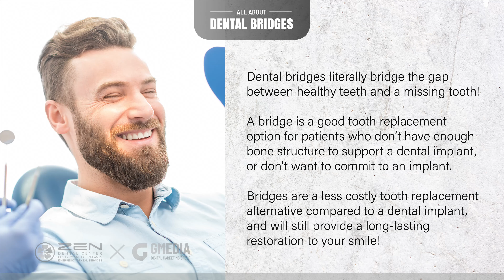[Zen Dental] Storytelling: All About Dental Bridges | Dentist in Seattle, Washington 98102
Welcome to Zen Dental. Zen Dental Center provides a wide variety of dental services and procedures to address all of our patients' dental health needs. By combining quality patient care with up-to-date technology, we are able to treat patients of all ages in a comfortable and relaxing setting.

To carry out the highest extent of dental care, our office is equipped with the latest technologies for diagnostic and restorative treatment. To gain the most accurate information, we use 3D digital x-ray imaging, as well as intraoral photography. Same-day restorations can make your treatment incredibly convenient, and gum health can be managed with laser periodontal treatments.

While up-to-date technology is an integral part of quality dental care, we do not overlook the need for outstanding customer service. Dr. Richard Miyata and his team take the time to listen to you. Our job as care providers cannot be done without a strong desire to partner with you on the achievement of your oral health and cosmetic goals. We are happy to answer questions you have about oral health or any particular treatment, as we want you to make the most educated decisions about your dental care.

310 Harvard Ave Unit E

Our website has information about the following topics:
Dental CheckUp
Dental Implants
Dental Restorations
Emergency Dentist
Kid Friendly Dentist
Periodontics
Smile Makeover
Dental Anxiety